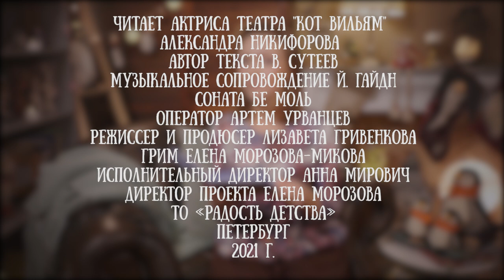Александра Никифорова читает сказку "Елка" Владимира Сутеева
Каким бы ни был год - Новвый год мы ждем с нетерпенем, торопят каждый день и желая скорее перелестнуть последний лист календаря. А дети ждут волшебство праздника еще сильнее.

"Посмотрели сегодня утром ребята на календарь, а там последний листок остался. Завтра Новый год! Завтра ёлка! Игрушки будут готовы, а вот ёлки нет. Решили ребята написать Деду Морозу письмо, чтобы он прислал ёлку из дремучей леса — самую пушистую, самую красивую."

Сказку Владимира Сутеева для проекта "Читаем детям" исполнила актриса Александра Никифорова.